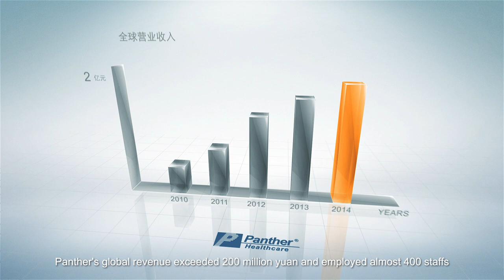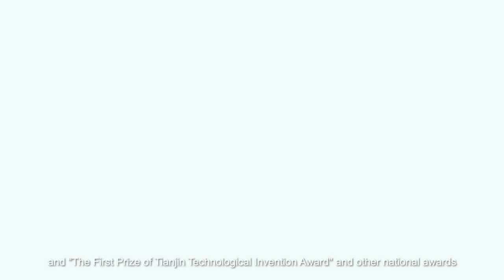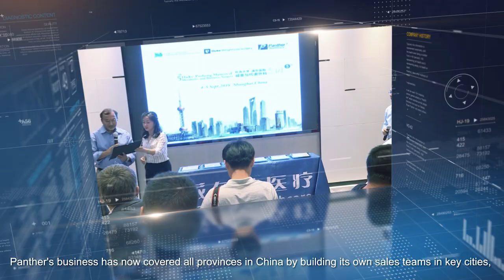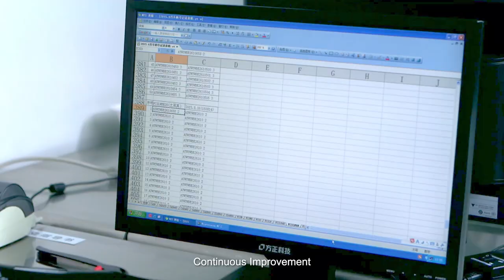Panther Healthcare Company video 2019